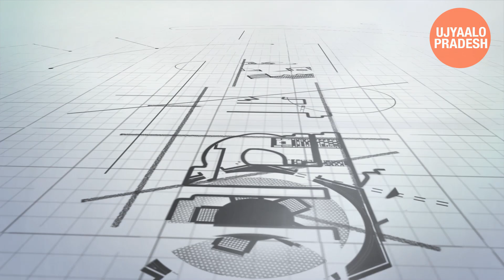स्रष्टा चौतारी । season 1 । episode 1 । तारा पराजुली